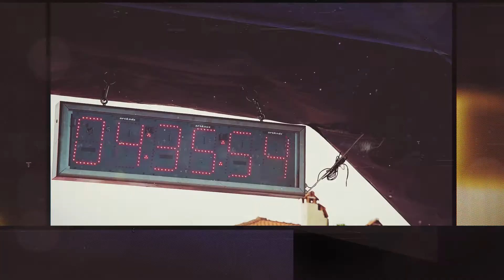Olympus Marathon 2018 Highlights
Finish Line Olympus Marathon 2018 HighLights